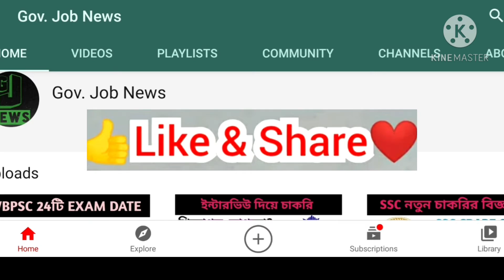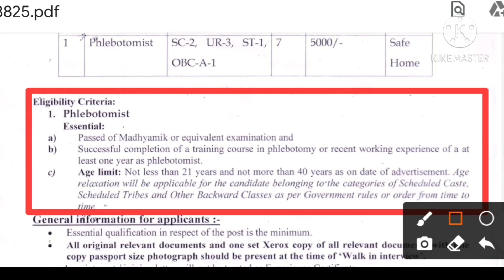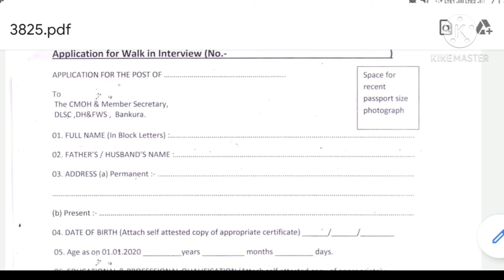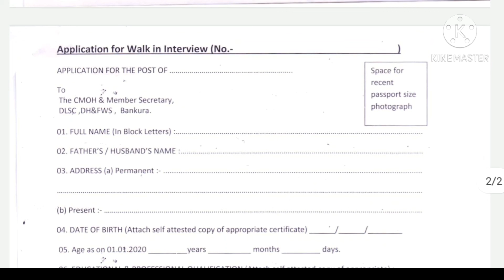নতুন ভলেন্টিয়ার্স নিয়োগের বিজ্ঞপ্তি | শুধু ইন্টারভিউর মাধ্যমে নিয়োগ